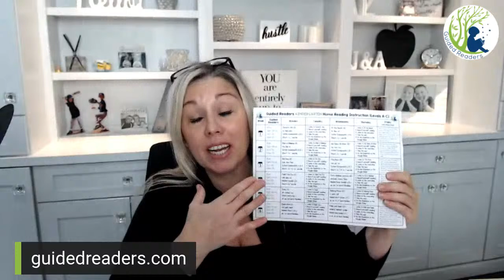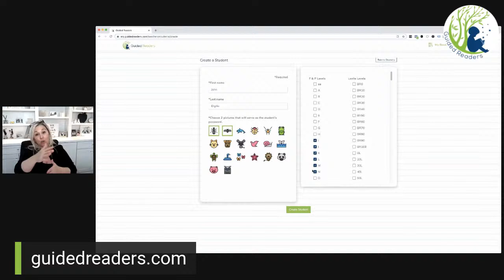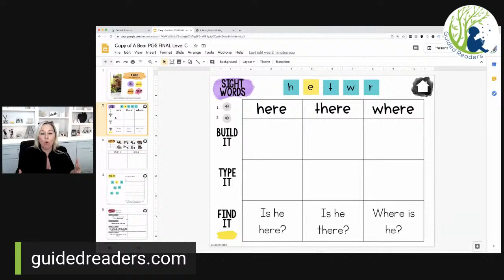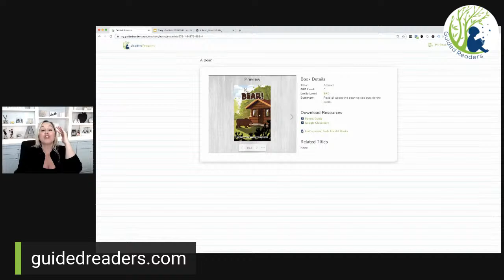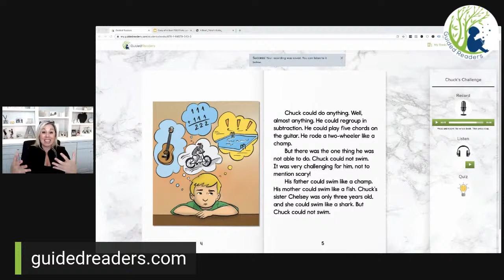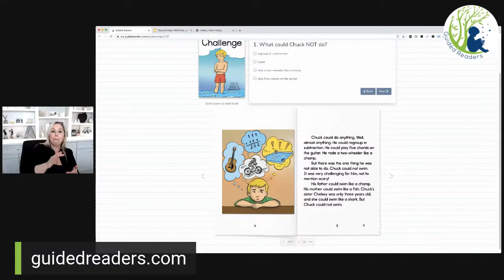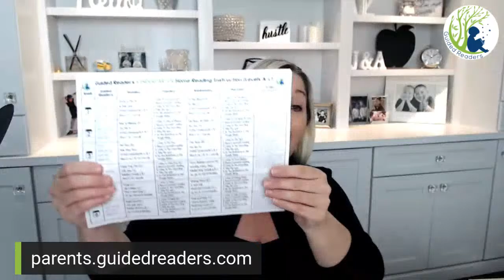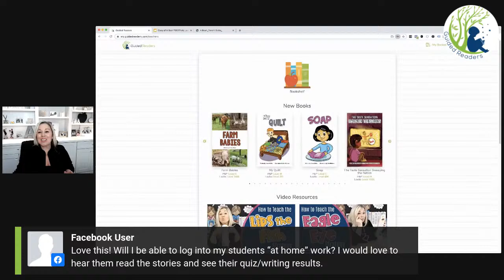LIVE: At-Home Reading Instruction on Autopilot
PARENTS - I have some incredible news to share with you that is going to completely take away the STRESS and OVERWHELM you feel about teaching your child at home.

Join me at 3:00 today to hear all about it!  You DON'T WANT TO MISS THIS!

I will also be doing a LIVE Q&A to help with any questions you have about at home learning for your child!  I'm here to HELP and SUPPORT YOU!